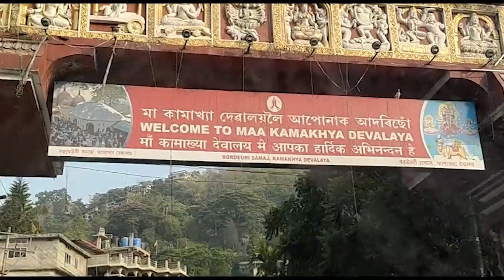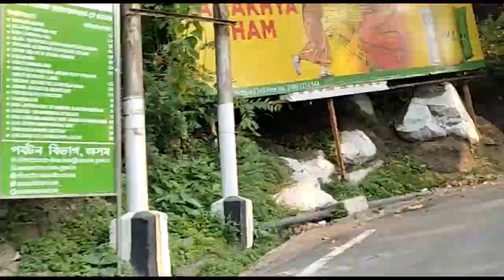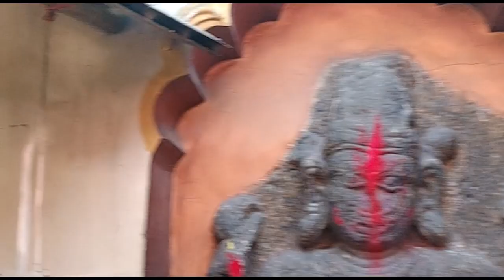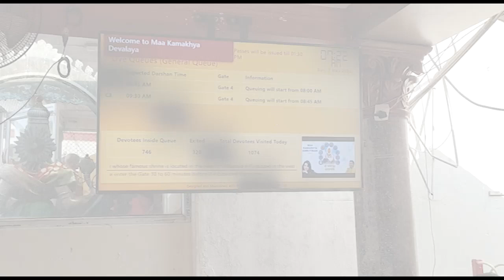कामाख्या देवी मंदिर के पावन दर्शन कीजिए | कामाख्या देवी मंदिर के रहस्य | KAMAKHYA MANDIR SECRETES HD